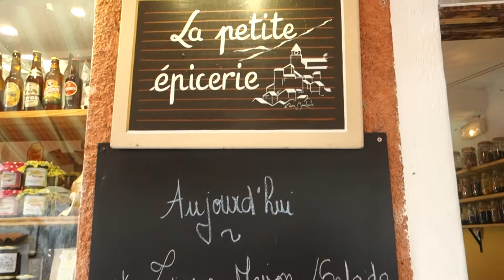la petite épicerie - Saorge - France - Sunday June 24.th 2018